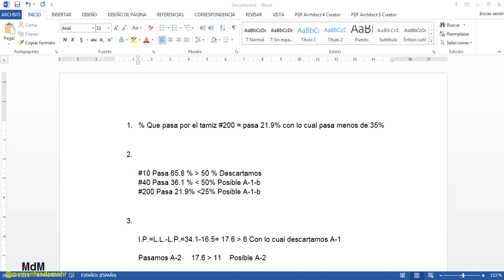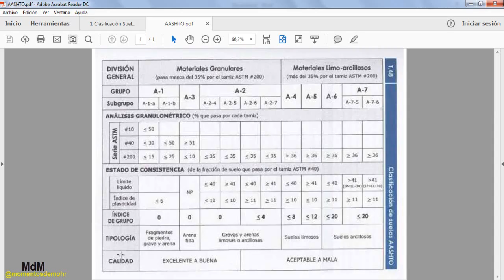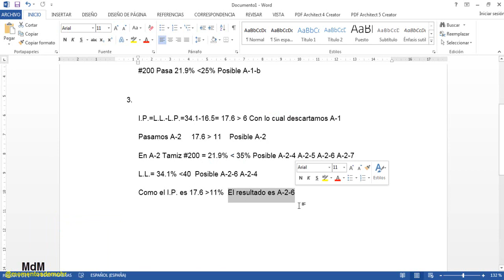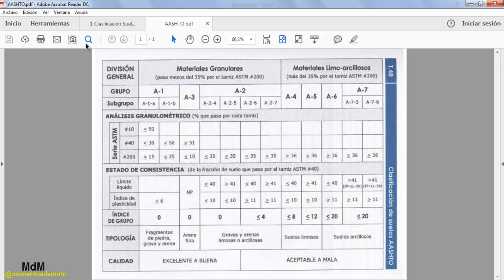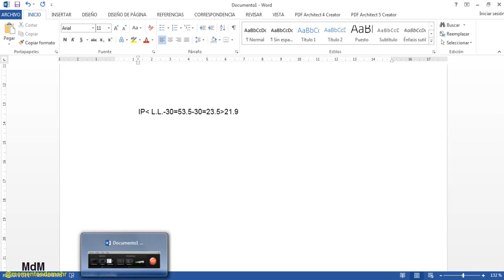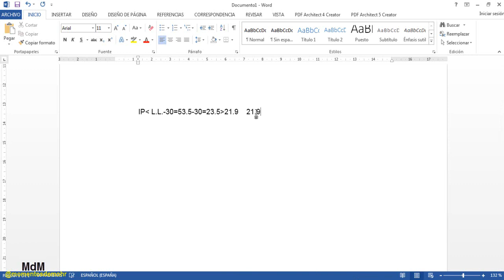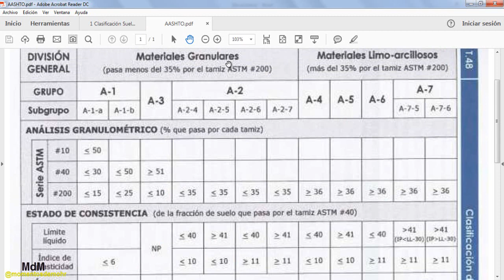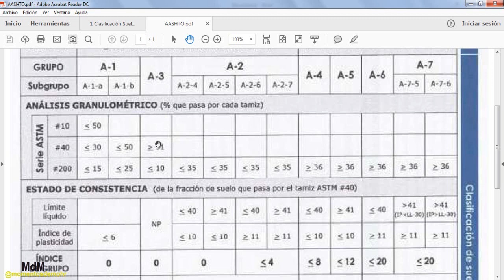Clasificación de suelos: Método AASHTO